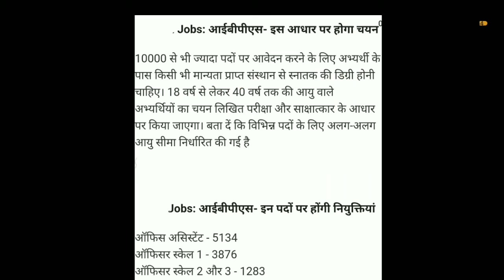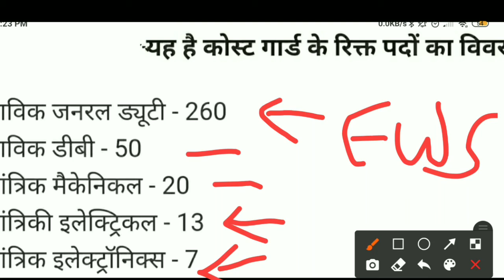यहां निकली हैं बंपर भर्तियां, बेरोजगार युवा फौरन करें आवेदन । new barti June 2021| aaj ki live news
यहां निकली हैं बंपर भर्तियां, नौकरी की तलाश कर रहे युवा फौरन करें आवेदन

Es video m aap ko aaj ki newspaper ke main page ki heading news or market se related other news fatafat tarike se batai jati h